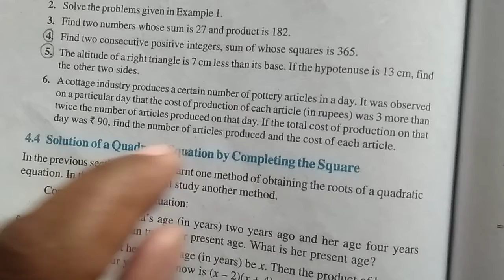Mathematics 10th Class Exercise 4.2 Question 5,6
Solution in your mother language Hindi